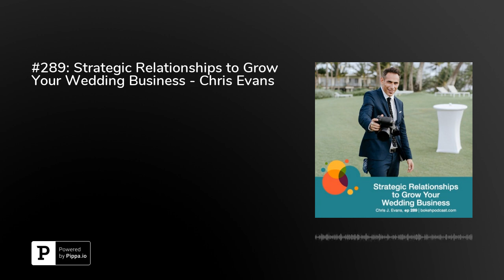#289: Strategic Relationships to Grow Your Wedding Business - Chris Evans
Are you making an effort to build real relationships with more than just the clients in your photography business?

In episode 289 of the Bokeh Podcast, Chris J Evans discusses the importance of creating lasting, meaningful connections with other vendors, and the importance of gratitude in networking. Listen in as he shares his top three strategic relationships, along with how he builds and nurtures each of them.